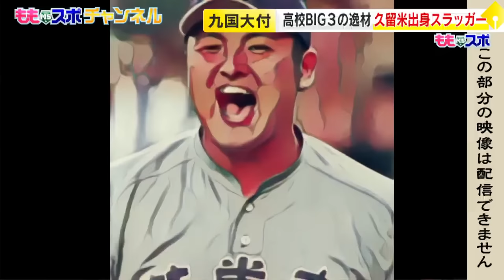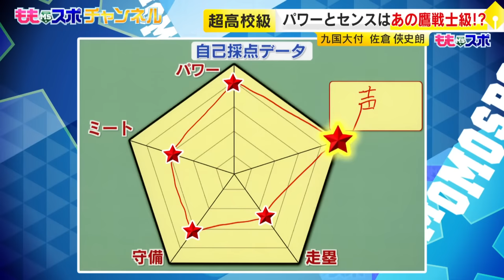【ドラフト会議2023特集】佐倉侠史朗の憧れはあの選手（2023/10/19.OA）｜テレビ西日本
福岡のスポーツ最新情報を ももスポ チャンネルで！
10/19放送よりお届けします
（権利の都合により地上波放送の内容を一部編集しています）

【2023プロ野球ドラフト注目選手①】
九州国際大付高のスラッガー 佐倉侠史朗 選手
運命の日を前に「男らしく」「歴史に名を刻む」と力強い言葉を連発
自己採点データから17歳の素顔に迫る！

「今はかけ離れたというか、全然違うんですけど、、、」